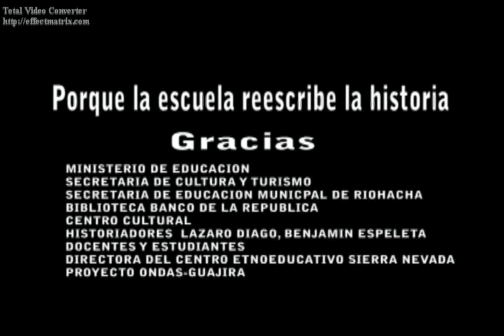Centro Educativo Sierra Nevada.flv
Esta experiencia significativa surge apartir de las inquietudes de los estudiantes quienes luego de una confrontación enter los relatos históricos de la literatura convecional acerca de José Prudencio Padilla en este suceso busca respuestas frente a las inconsistencias de éstos con la realidad histórica local y del país. Padilla fué el libertador Colombiano en la lucha naval, quien demostó con gallardia su múltiples triunfos desde la batalla frente a la fragata de neptuno, el sitio de Cartagena, la custodia del río Magdalena.